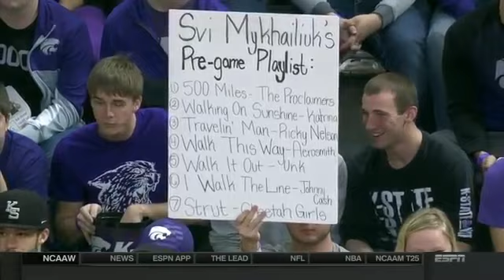Kansas Jayhawks vs Kansas State Wildcats basketball 2017 Feb 06